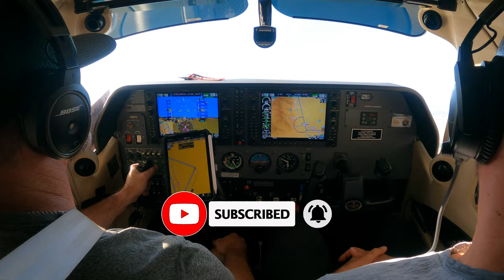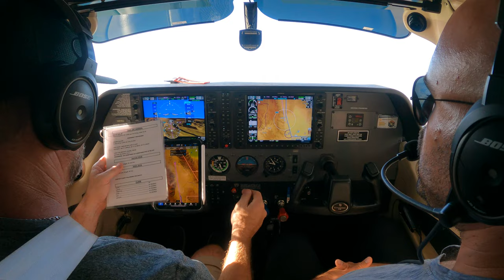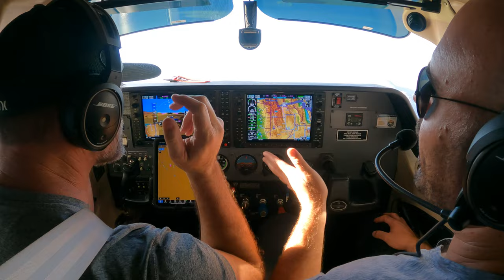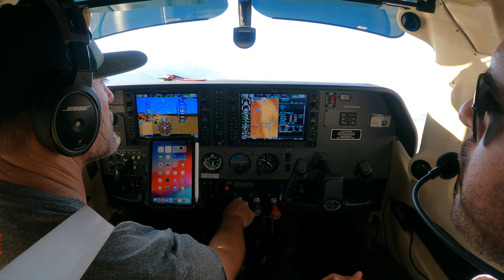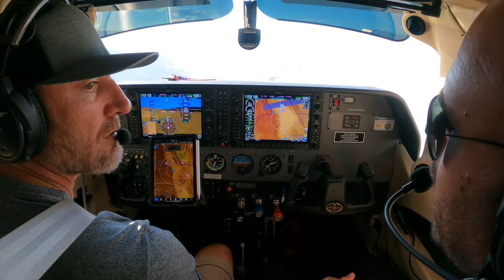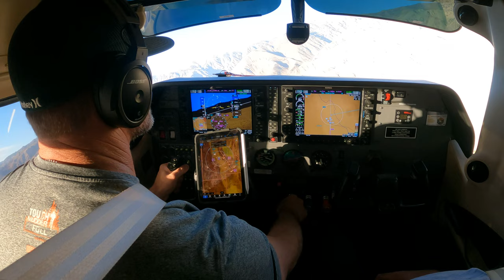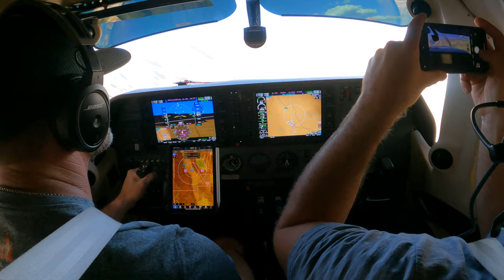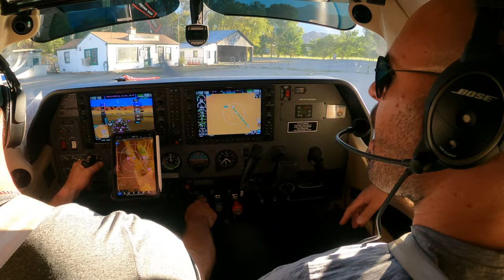Are You Sure Your Autopilot Is In The Mode You Think It's In?